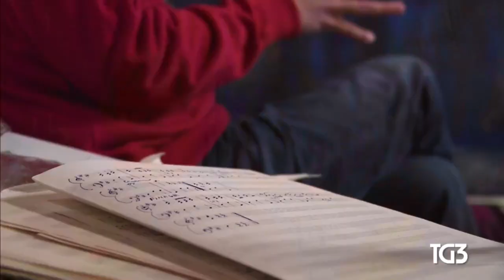Alessio Bidoli - Servizio e intervista al TG3 nazionale del 25 Dicembre 2017